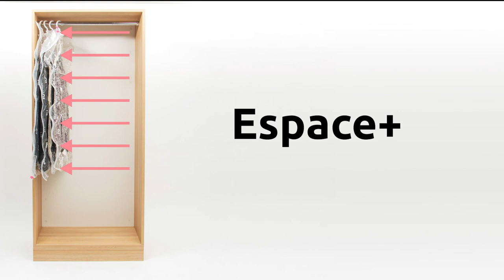Vacuum storage hanging bag | Compactor ®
Do you have trouble finding things on your clothes rack? Is it packed with outfits, coats, dresses and puffer jackets? Choose the Compactor hanging bag, which will save you up to 75% extra space... in other words, it compresses your items to a fraction of their original size. Free up new space thanks to one hanging bag. This state-of-the-art storage solution works by vacuum packing, a process that flattens your belongings without damaging the fabric. This bag is sold in sets or by the unit, which lets you buy exactly the number you need.

Social Media 💬